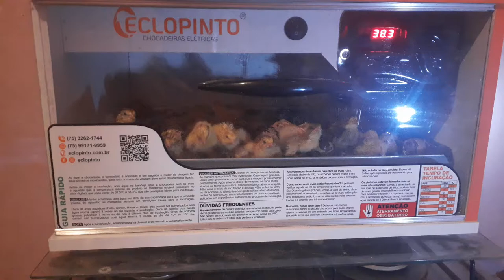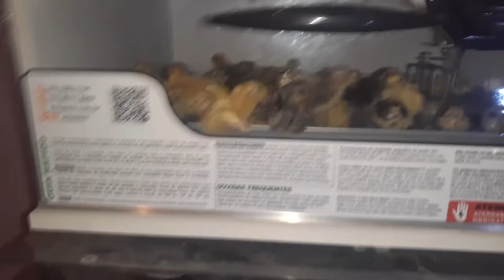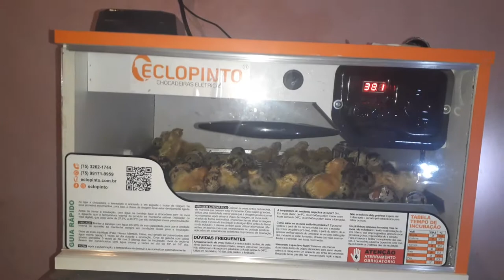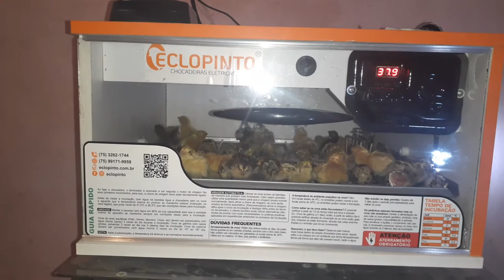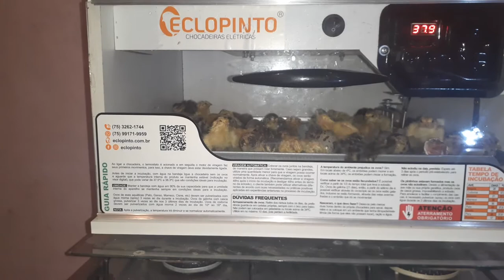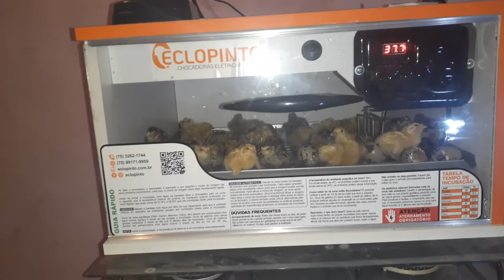Resultado da eclopinto com 17 dias com ovos de codornas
Fala galera do canal mas um vídeo aí sobre nacimento das codornas  se escreve no canal e fica ligado com agente deixa o joinha falou